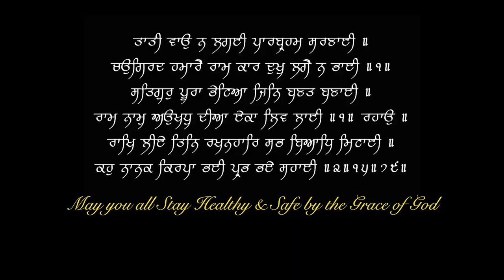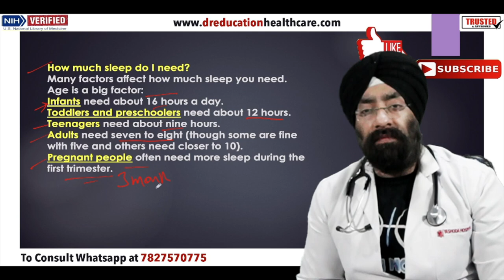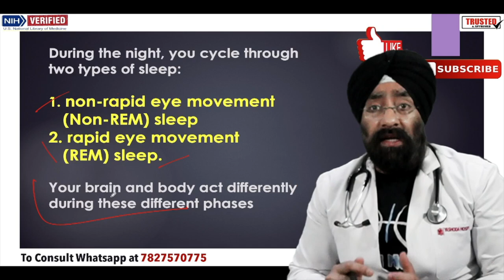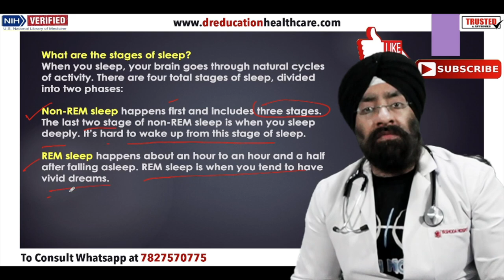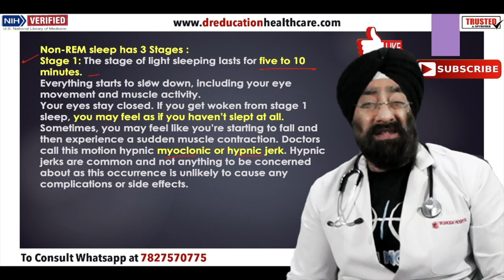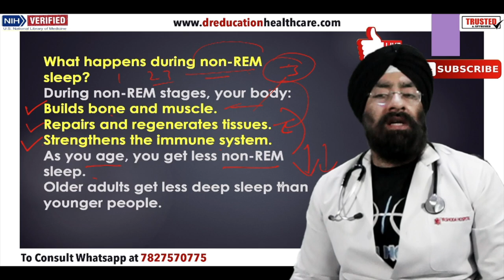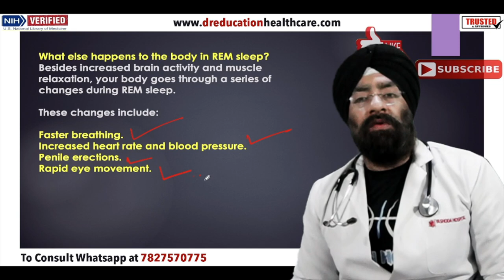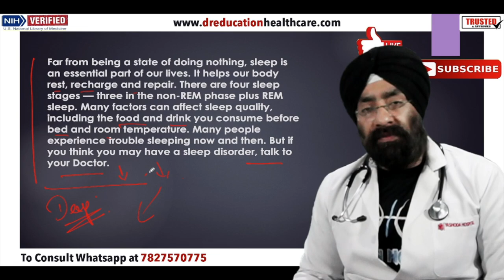what are the 4 STAGES OF SLEEP : 3rd one is most important | Dr.Education